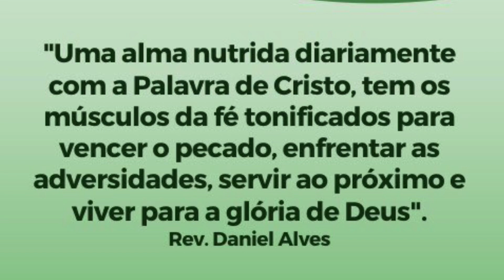Todo ser que respira louve ao Senhor! Sl 148-150